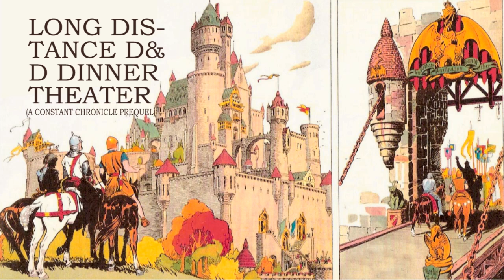EPISODE 043 - Express Delivery from Another Plane of Existence